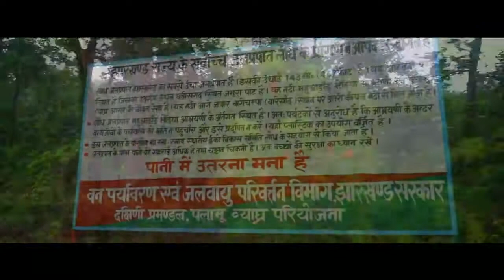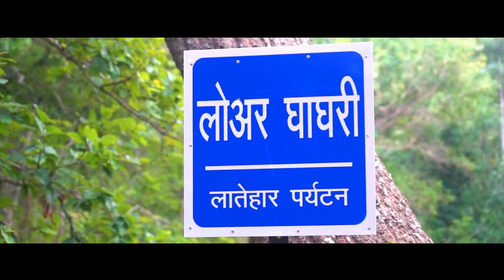A Journey with river & waterfalls of Palamu Tiger Reserve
Apart from various flora and fauna, Palamau Tiger Reserve is mother of numerous river and rivulets too. These rivers and rivulets are lifeline for people residing in and around PTR. The existence of these water sources are closely linked to Wildlife Conservation in here. As per survey done by Indian Institute of Forest Management and Center for Ecosystem Services Management in collaboration with National Tiger Conservation Authority, Govt. of India, Provisioning of Water equivalent to 2853.85 crores per year is done by forests of Palamau Tiger Reserve. Wildlife Conservation is necessary for our water security.